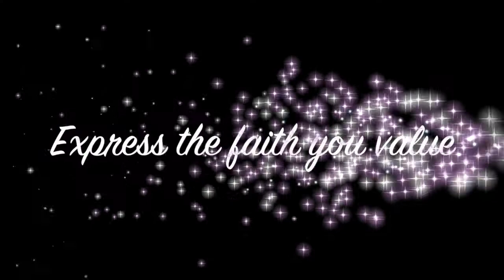PHPC 2017 Stewardship Video--Lee Bourgeois